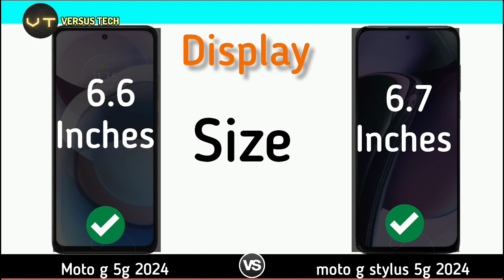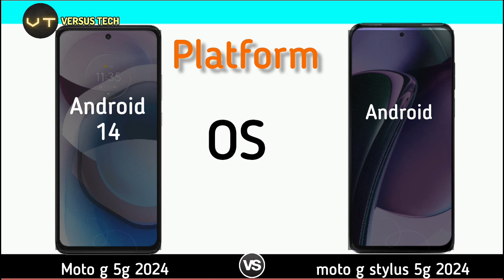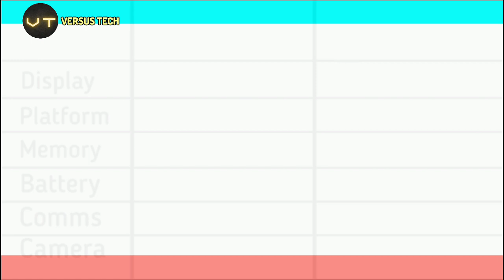MOTO G 5G vs MOTO G STYLUS 5G | MOTOROLLA | VERSUS TECH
Embelyn